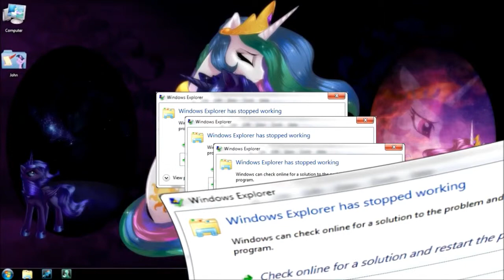(YTP) Mario get his ass sued and made the whole island celan his cock